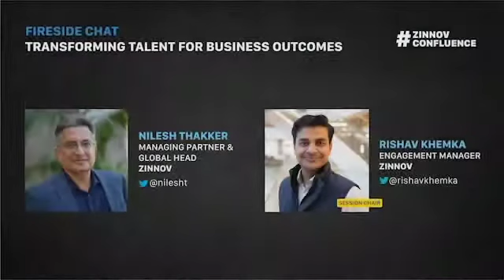Transforming Talent for Business Outcomes | Zinnov Confluence 2020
Talent has been at the core of any organization’s success – be it in creating value, driving business outcomes, or building lasting organizations. And talent transformation does not equate to building capabilities alone – it includes honing business acumen, transforming a growth mindset to an ambidextrous mindset, and nurturing intrapreneurial thinking across the organization. What are some of the talent transformation strategies companies have used effectively? How can you speed up the setup and maturity of global teams while minimizing the risk of talent transformation? What can leaders do differently in the post-COVID era of remote working to be able to drive business value for the larger organization?

Watch this fireside chat between Nilesh Thakker, Managing Partner, Zinnov, and Rishav Khemka, Engagement Manager, Zinnov to get the answers to these questions.

ZinnovConfluence 2020.